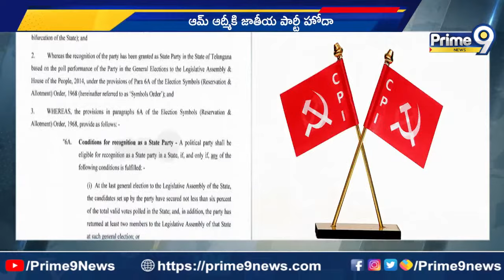కీలక నిర్ణయం తీసుకున్న ఎన్నికల కమిషన్.. మూడు పార్టీలకు షాక్ | Election Commission | Prime9 News